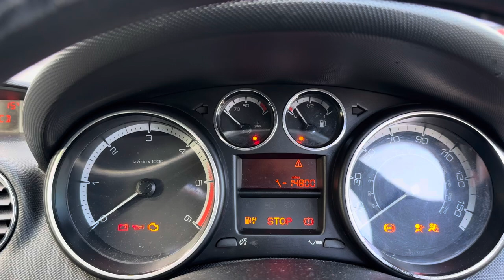Разборка Peugeot-308 2007-2013, 1,6 (VIN:VF34C9HXC55233746) SM08TKV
Основные характеристики:
Год выпуска: 2008
Двигатель: 9HO210JBAV0102745
Объём двигателя: 1,6
Тип двигателя: Дизель
Коробка передач: КПП 5-ст.мех.(МКПП)
Кузов: Хэтчбэк 5 дв.
Смотри каталог запчастей Peugeot-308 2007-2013 на :
⏰ Режим работы колл-центра:
08:00 – 20:00 – ежедневно